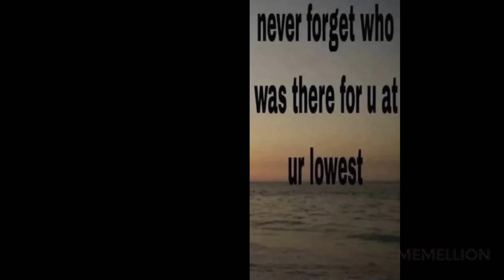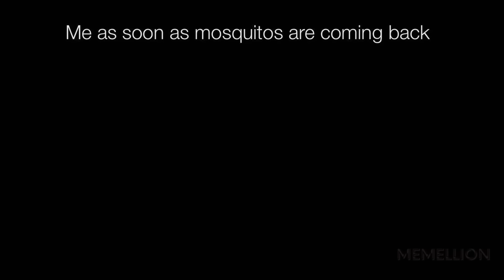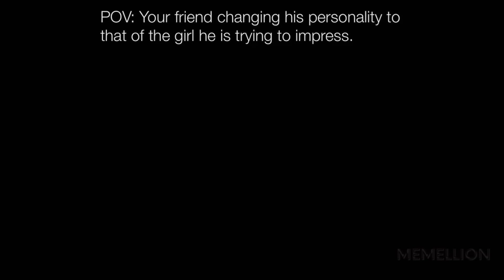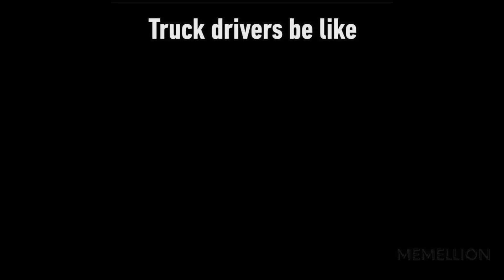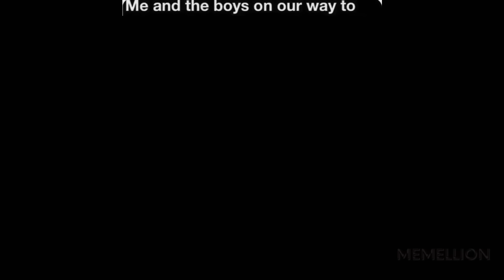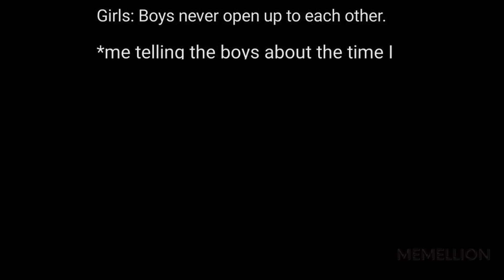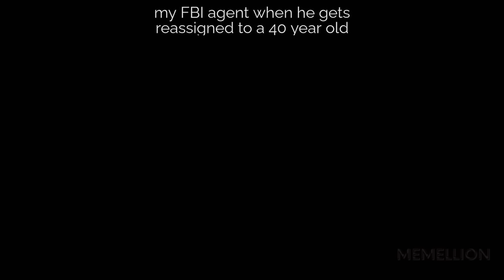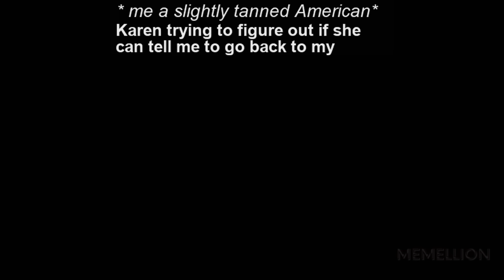MEMES OF DANKNESS V1174